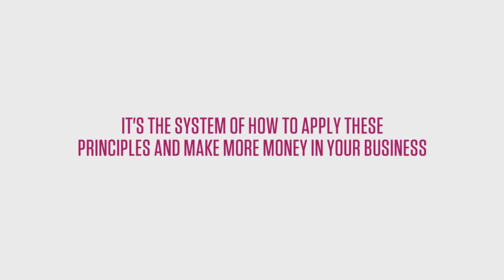How a jeweler created a six-figure business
Jeweler and metalsmith Ginger Meek Allen created a successful six-figure business using the steps I share in my Money Master Class Training. She saw a 60% increase in revenue...in only one year!

You can sign up for this free training now, and get your Money Map download.